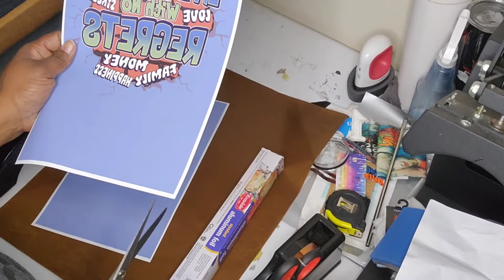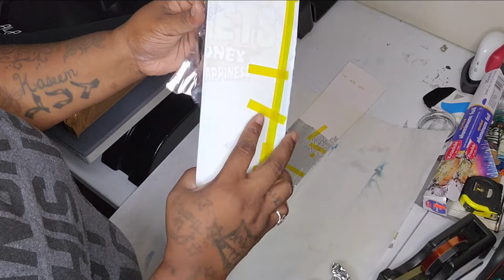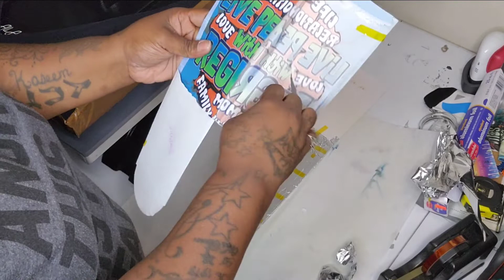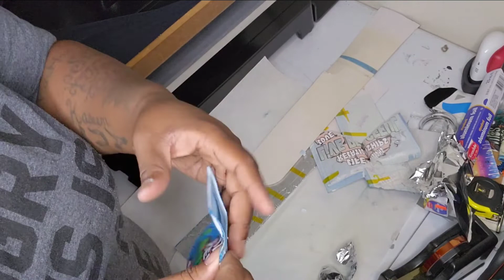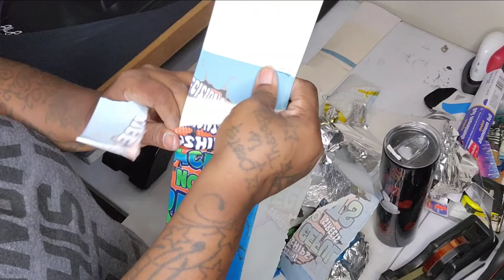How to Sublimate Socks | 🔥🔥 Corner Store Socks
Today I will be  showing  how I  made THESE SOCKS FROM THE CORNER STORE

sublimation paper
SILICONE MUG WRAP
HEAT TRANSFER TAPE
CONVENTIONAL OVEN
SUBLIMATION COFFEE MUGS
PARCHMENT PAPER

Let’s continue to Succeed together

$DAREALBREEZEETV

MAKING MY OWN MERCH OUT THIS BIHHHH
also making YOUR Merch AYEEE

here is my info just incase you wanna send me stuff

tripod I use
greenscreen I use
greenscreen stand I use
lighting I use